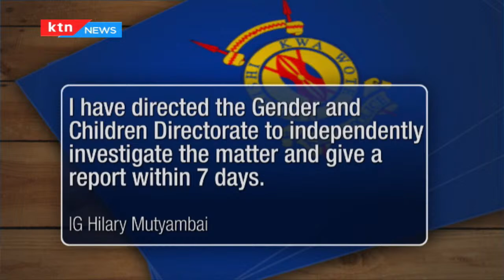Mutyambai directs Gender and Children's Directorate to probe sexual harassment in the police force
Inspector General of police Hillary Mutyambai has directed the gender and children's directorate to probe sexual harassment in the police force. This is after a video of a female officer narrating her frustrations in the force went viral, attracting public outrage.in the video, the police officer indicated that she had written numerous resignation letters but they were yet to reach the inspector general.